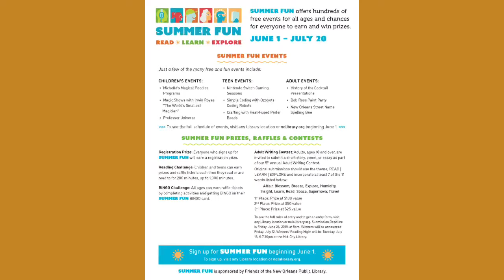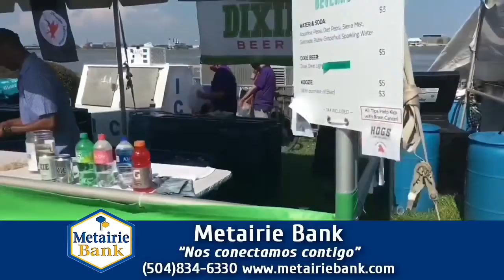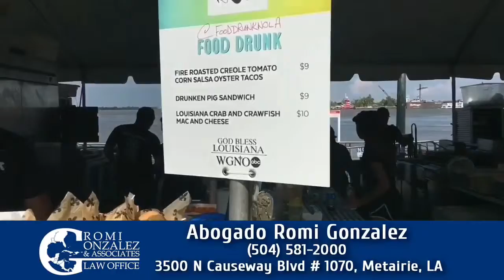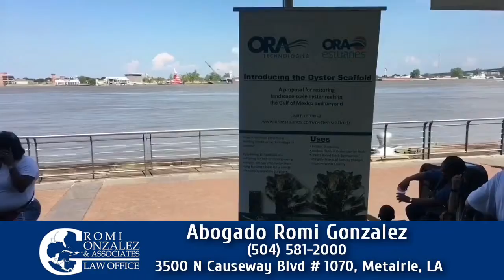Conexiones June 5 2019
Adrienne Strock, Ernesto Posadas